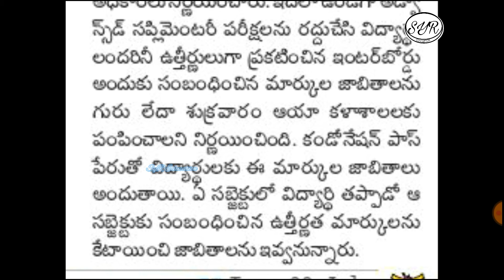TS INTER RE-VERIFICATION AND RE-COUNTING RESULTS-2020 // TS INTER SUPPLY EXAMS DATES //INTER RESULTS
Ts inter//  Reverifaction, Recounting Results // Today Release// SyR Education